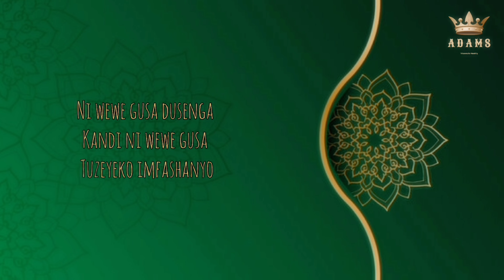Al-Fatiha [[Urufunguruzo]] Qorani Nyeranda Ikigabane ca 1 Mu Kirundi